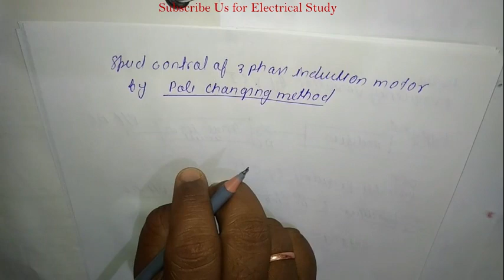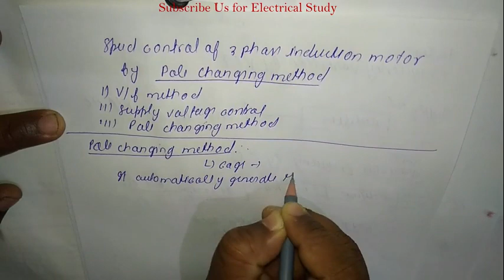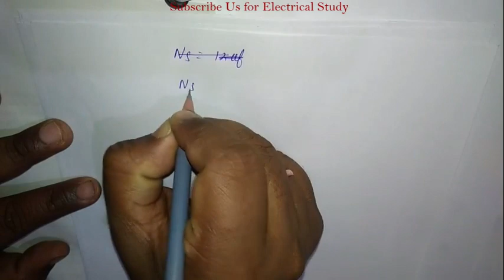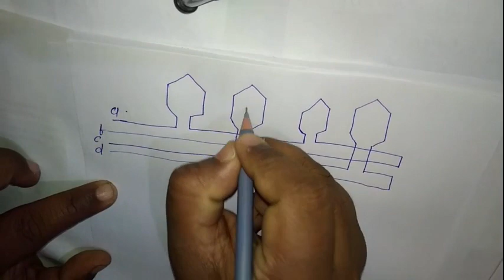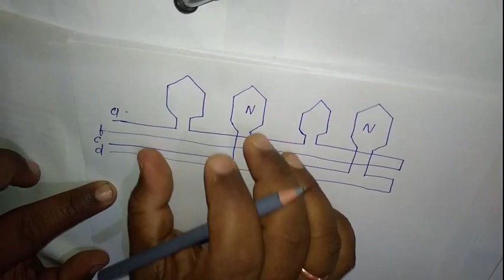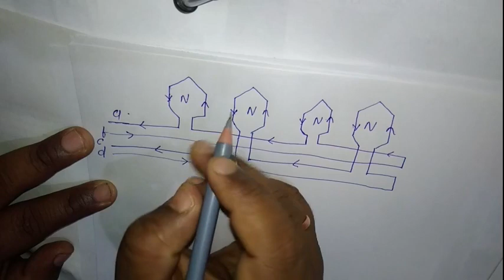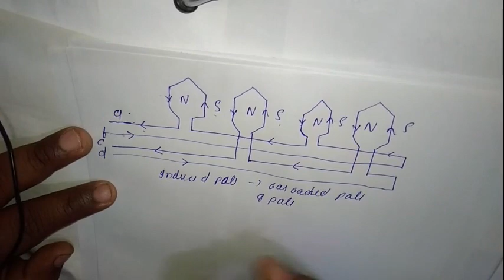Lecture 35.Pole Changing Speed Control of Induction Motor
Our believe is to make the high quality education accessible to the everyone for free.